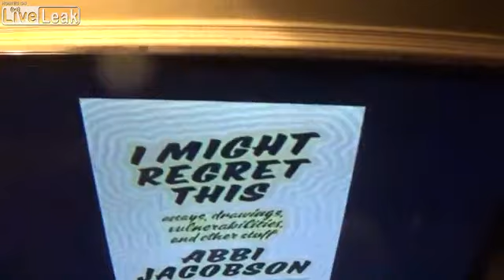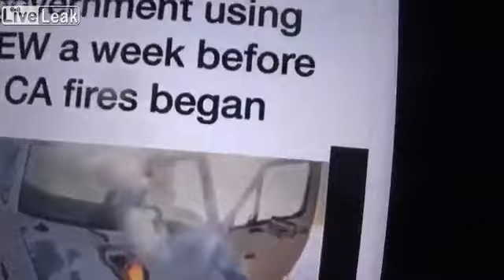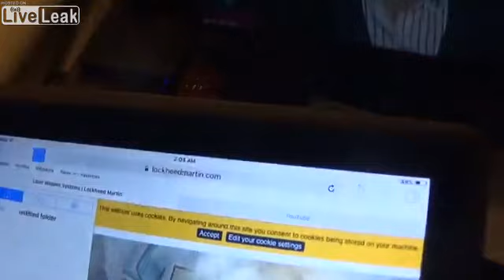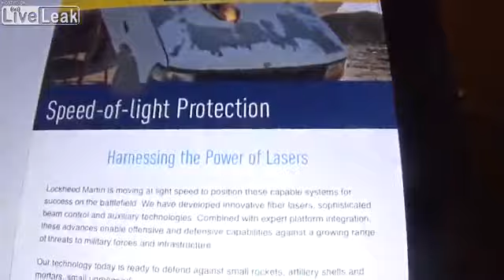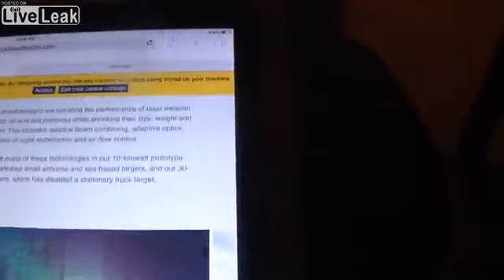California Wildfires Government Created Treason DEW Agenda 21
chris dorsey of the Virginia and Maryland Militia exposes the obvious fact that the Treasonous Government created the California fires using Directed Energy Weapons as a tool for war against the people furthering United Nations Agenda 21. Specializing in high energy laser weapon systems, Lockheed Martin has a broad range of expertise and experience with advanced beam control, fiber-based spectral beam combining, specialized sensors, and system integration, including a company-sponsored 30kW ALADIN/ATHENA system supplemented by current programs such as the DE RELI/HEL-MD program for the U.S. Army.

The Militia Intelligence Report Show – listen LIVE every Friday at 8-10 pm EST on YouTube, Facebook or Blog Talk Radio